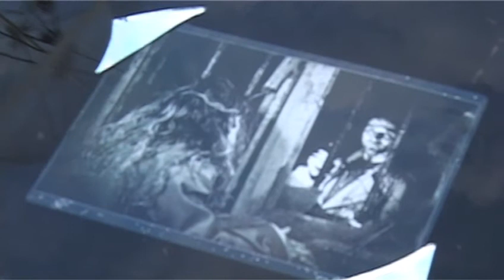Art'zimut 2011 (46 - lot) 3 août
résumé de la journée du 3 août 2011
montage Nadya Bertrand